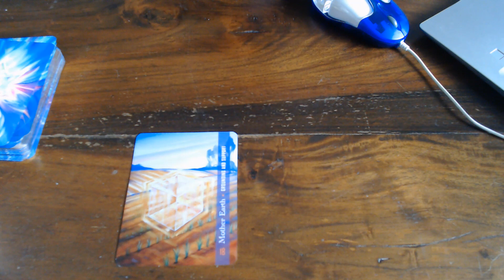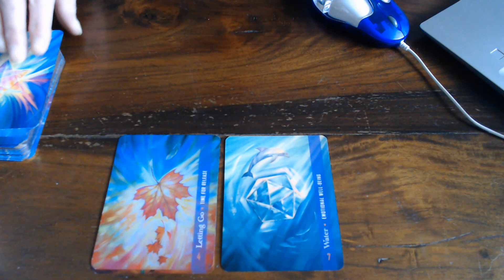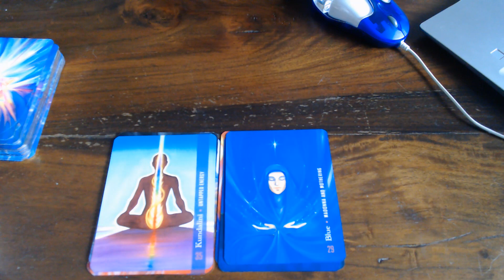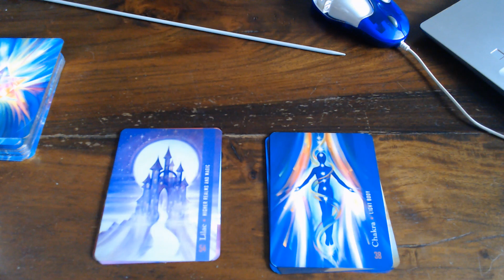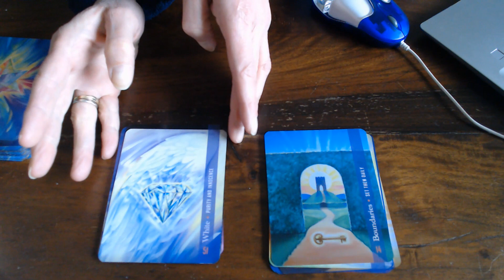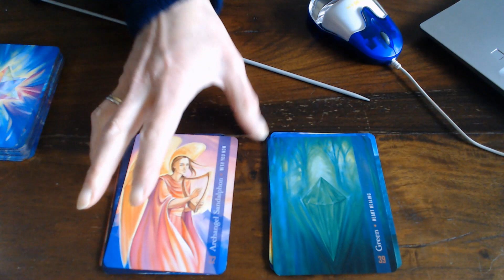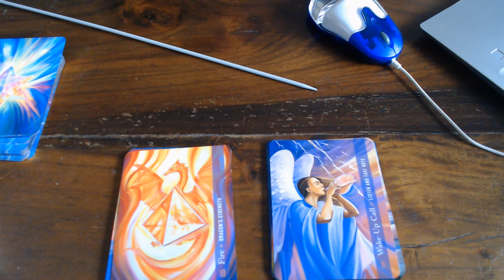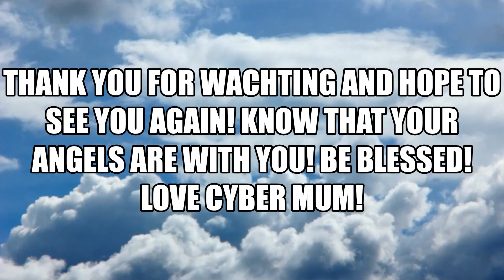Hi there,everyone. This is your Saturday & Sunday Card for the 25th & 26th January 2020.Nice weekend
CAPRICORN 2:05  , AQUARIUS 6:50   , PISCES 8:33   , ARIES 10:19  ,TAURUS 11:48  , GEMINI 14:17  ,CANCER  16:36  , LEO 19:03  ,VIRGO 22: 13 , LIBRA 25:16   , SCORPIO 28:00   ,SAGITTARIUS  30:25 ,